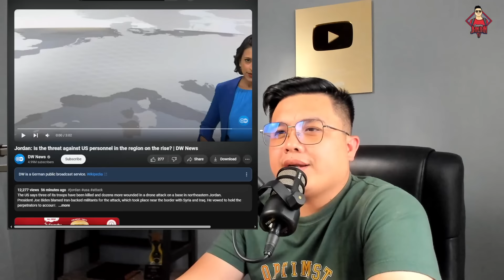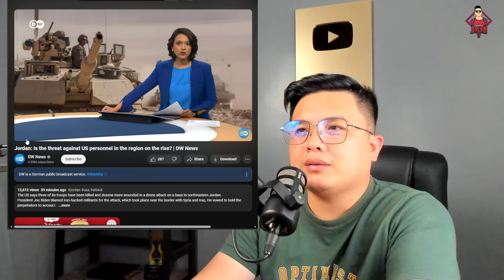AMERIKA NATATALO NA SA DIGMAAN?